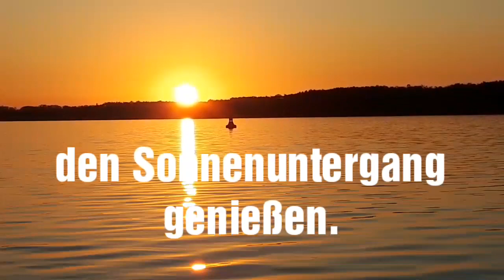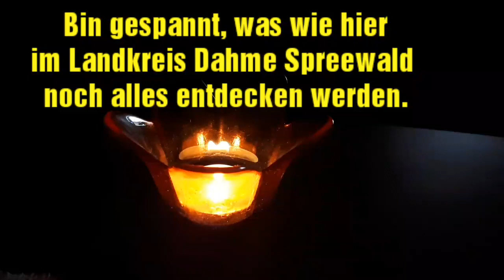Mein neuer Hauswald im Landkreis Dahme Spreewald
Erste längere Wanderung im Wald direkt vor der Tür unseres neuen Ferienhaus im Landkreis Dahme Spreewald